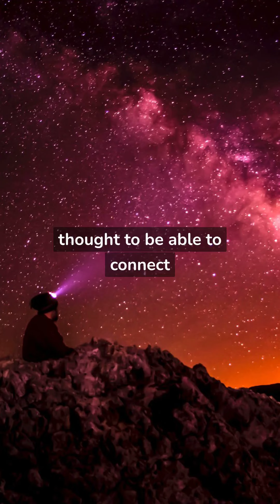Indigos and Star Seeds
Explore the Ethereal Pages and unveil the secrets of magick, occult, and the power of spiritual practices from around the world.